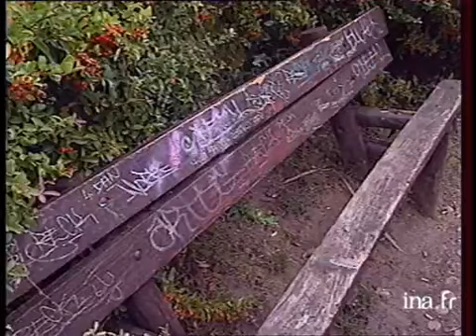Graffiteurs libres de Boissy Saint Léger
13 septembre 1989
A Boissy Saint Léger, un lieu d'expression a pu être trouvé pour des ex-graffiteurs sauvages. Reportage.Un jeune explique que la bombe de peinture est pour lui un "bijou" et en fin de reportage se définit comme un "artiste ". Les graffiteurs de Boissy ont entre 12 et 18 ans. Leur vie, c'est la cité au pied du RER et le graffiti, ce nouveau hiéroglyphe urbain. Presque des artistes dont les oeuvres décorent maintenant en toute légalité le préau du collège et les murs de la ville sur des espaces réservés, fournis par la municipalité, lasse de faire la chasse aux graffitis anarchiques et de consacrer 500 000 frs par an au nettoyage. Une sorte de contrat moral a été passé avec la bande.Interview d'Isabelle BICHON, responsable du secteur Jeunes à la mairie sur ce contrat. Chacun respecte ses engagements. Interview d'une habitante. Les taggeurs n'aspirent qu'à dessiner pour exister. Images d'archive INA